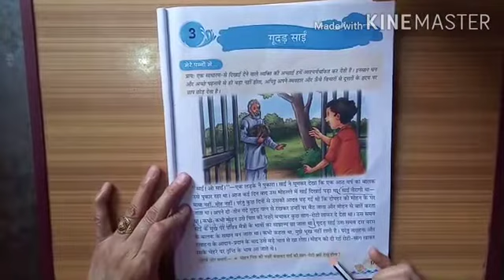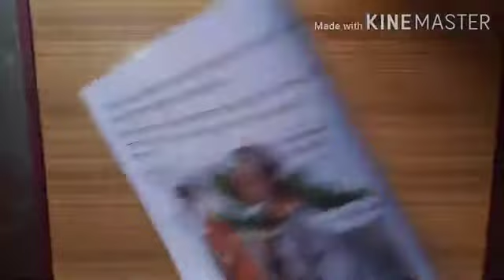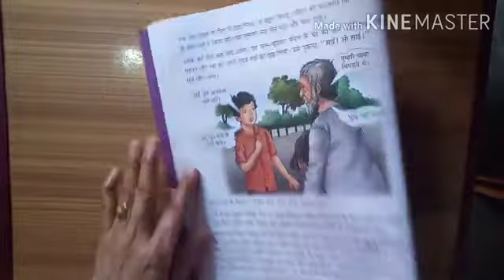Class-5, Subject-Hindi1, Chapter-3 Guddad Sai